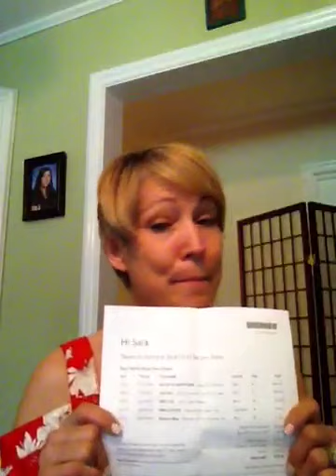Stitch Fix May 2018 last segment